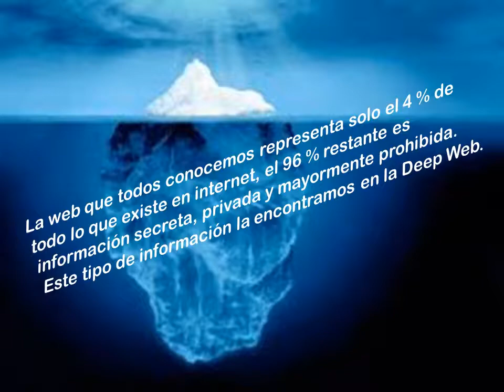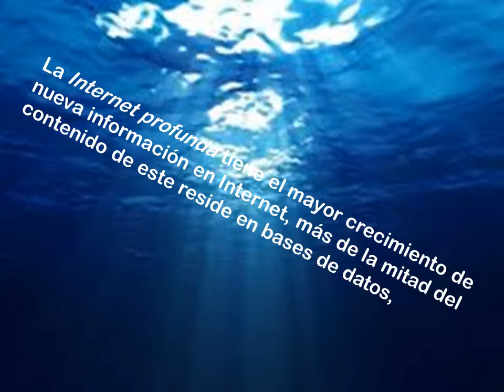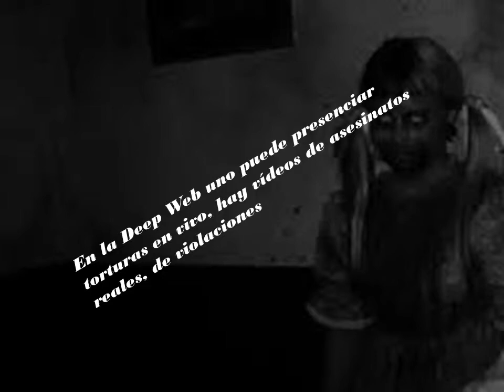gompi deep wep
lalalalaa